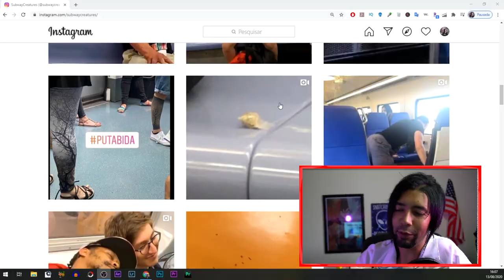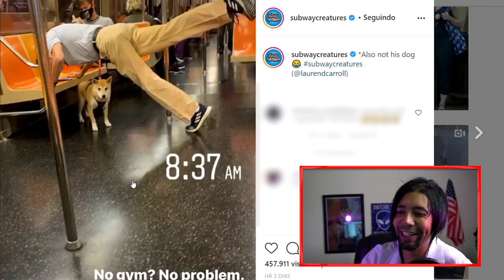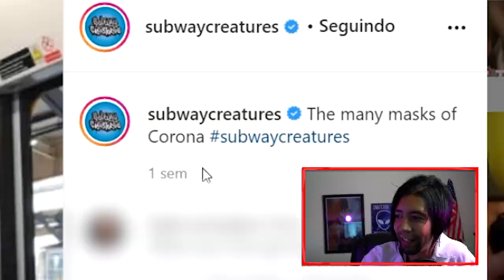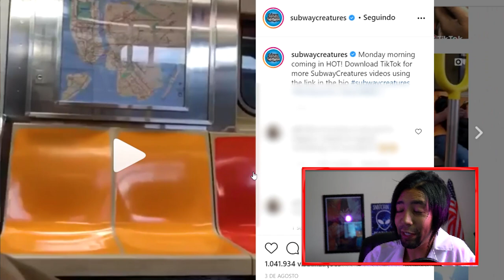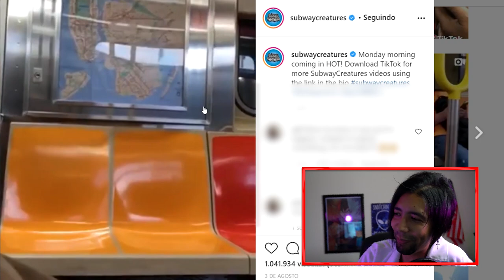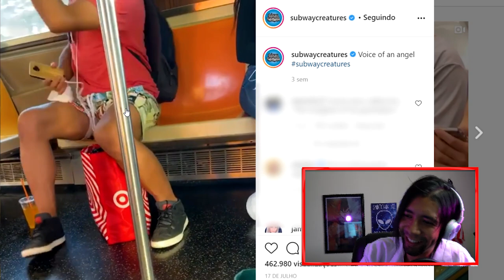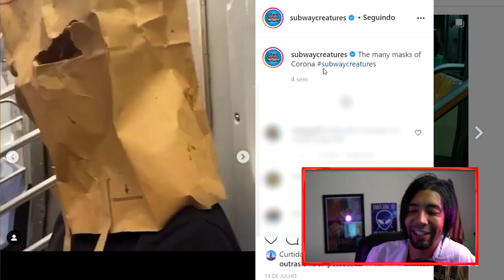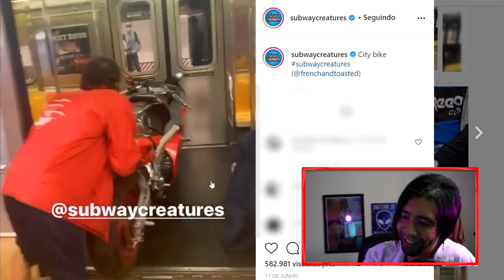Pessoas Normais na Pão de Mia nos EUA #1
➤ Baixe seu E-book grátis Agora:
10 dicas Infalíveis para Economizar Dinheiro pra sua viagem aos EUA

Tags adicionais: